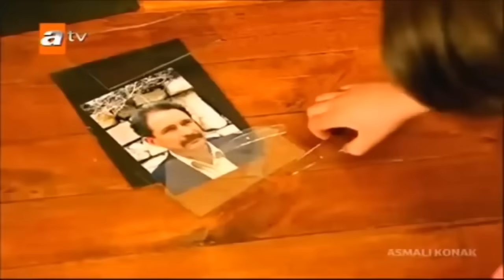ASMALI KONAK 3. Bölüm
İstanbullu bürokrat bir ailenin kızı olan Bahar, New York'taki eğitimini tamamlarken Seymen ile tanışır. Birbirlerine aşık olan çift evlenmek üzere Kapadokya'ya giderler. Seymen Kapadokya'nın gelişmiş, aynı zamanda da geleneklerine bağlı köklü bir ailesinin varisidir. Asmalı Konak denilen muhteşem bir evde ailesi ile birlikte yaşamaktadır. Bahar gelin geldiği yöreye, Seymen'nin yöredeki saygınlığına hayran kalır. Aşk, entrika, çatışma, güç ve tüm heyecanı ile bu dizi film 54 bölüm boyunca tüm zamanların en çok izlenen dizi film ünvanını almıştır. Ayrıca Asmalı Konak çekimleri yapıldığı yer olan Ürgüp'te adına anıtı dikilen tek dizidir.